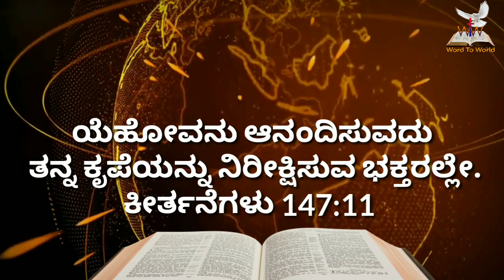🌄ಉದಯಕಾಲದ ವಾಕ್ಯ || ಕೀರ್ತನೆ 147 :11 || June 18 || Bro Robin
Prayer Helpline
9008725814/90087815